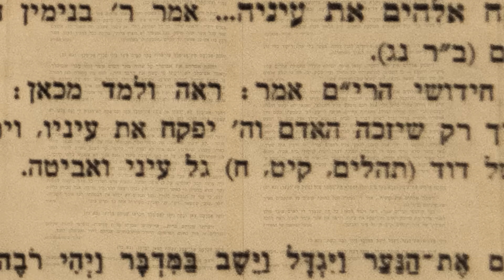Elul Inspiration with Rabbi Dr. Jacob J. Schacter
In preparation for Rosh HaShanah, Rabbi Dr. Jacob J. Schacter, University Professor of Jewish History and Jewish Thought and Senior Scholar at YU’s Center for the Jewish Future, calls upon the individual to change his/her perspective, to open up his/her eyes and notice the abundance of blessing that G-d bestows upon mankind despite any challenges one may be experiencing.